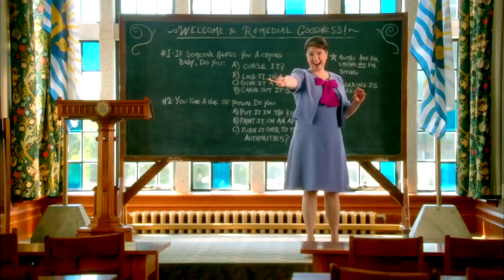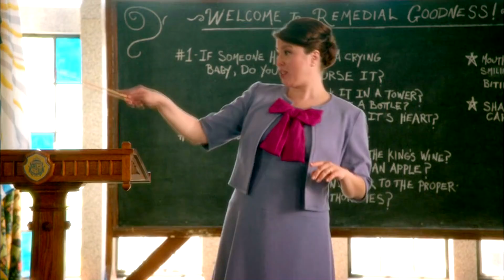PRISSY PINK PRINCESSES - descendants!crack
Songlist
1. that '70s show s1 intro
2. gay bar - electric six
3. reckless flying - harry potter & the chamber of secrets
4. gotta go my own way - vanessa hudgens & zac efron
5. girl meets world
6. that '70s show
7. how i met your mother (barney's laugh i don't remember which ep it is anymore)
8. troll face song
9. the one where they all find out - friends
10. new classic - drew seeley ft. selena gomez
11. what time is it - hsm cast
12. jacob imprints on reneesme
13. melody's transformation - the little mermaid 2: return to the sea